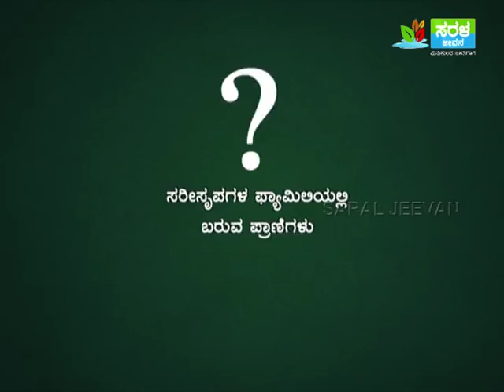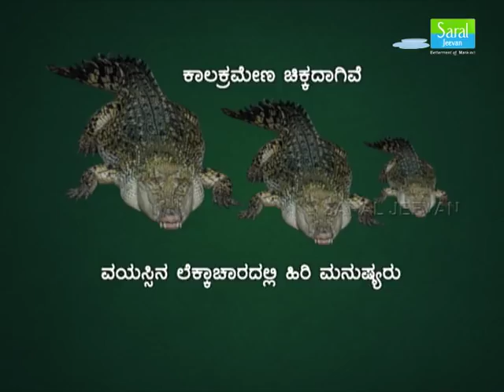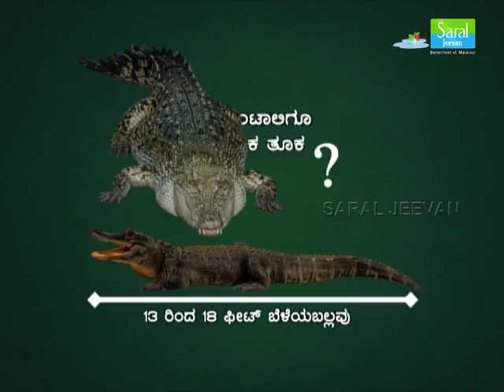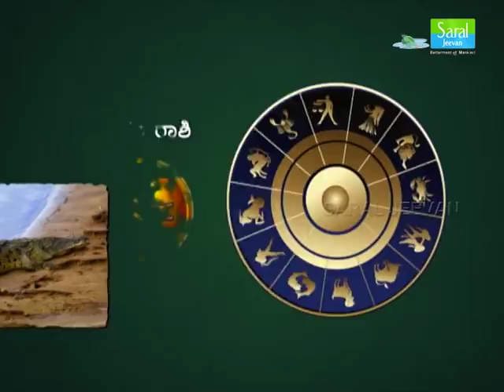Info Guru: Crocodile Story for Kids | Study About Crocodile in Kannada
Program Schedule:
Mahaan Sadhakaru Mon-Sat at 8.30pm, Nammur Suddi Mon-Sat @ 9pm, Jnanapada-2 Mon-Sat @ 10.30pm, Madhyantara Varadi @1pm, Nammur Suddi @7.30pm, Samagra Samachara @10pm,